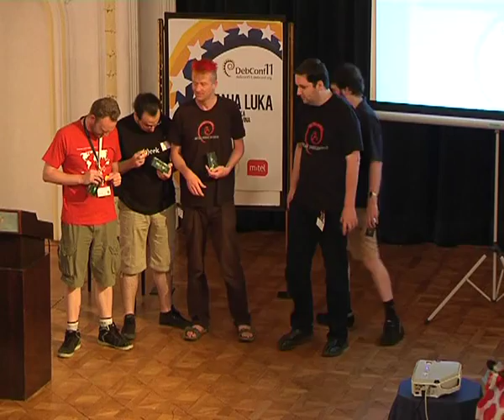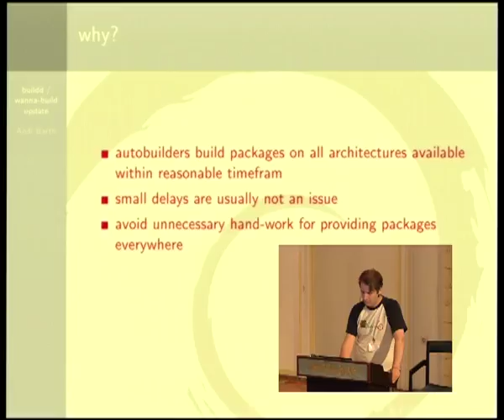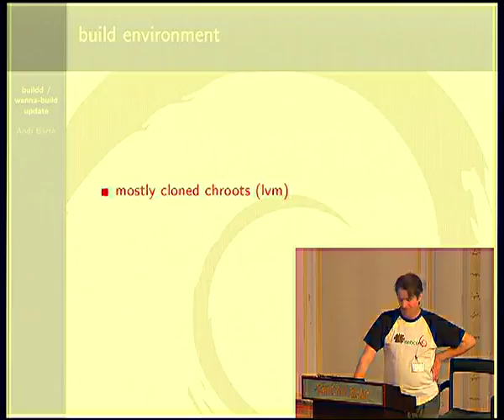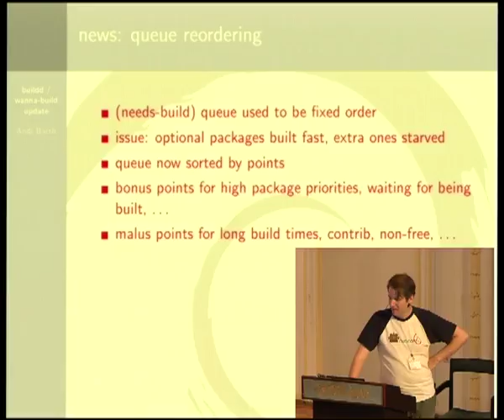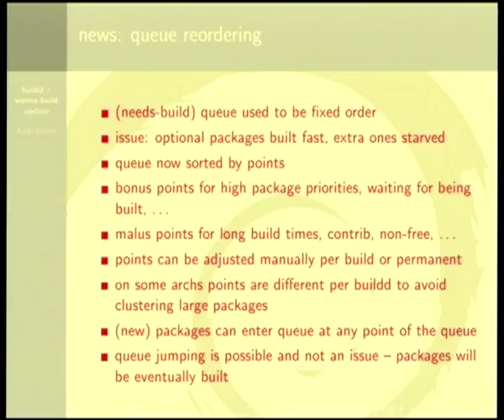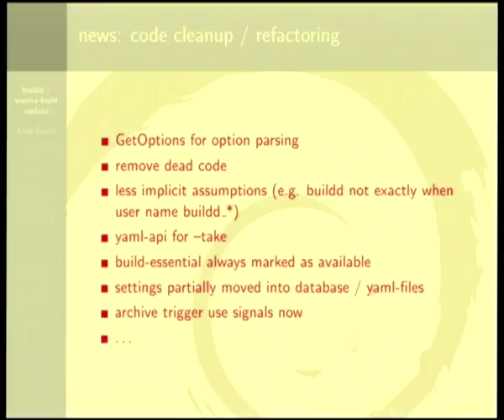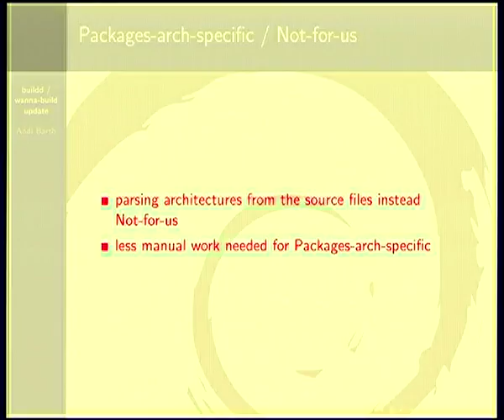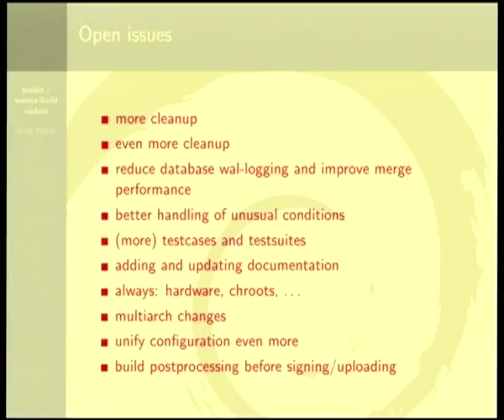buildd/wanna-build update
by Andi Barth

Room: Auditorium
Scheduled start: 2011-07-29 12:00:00